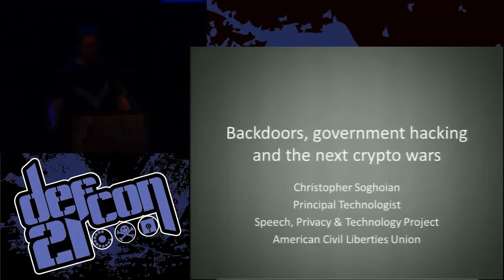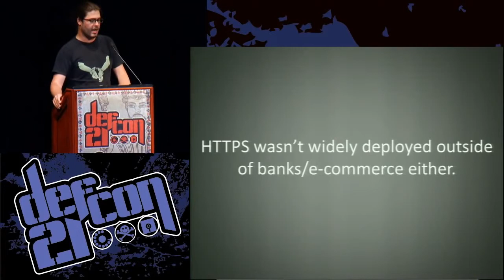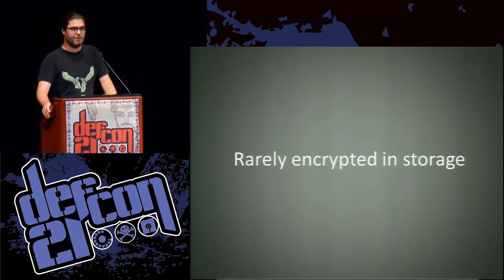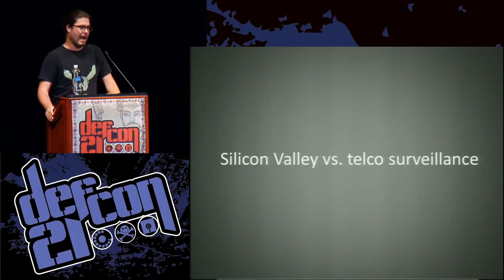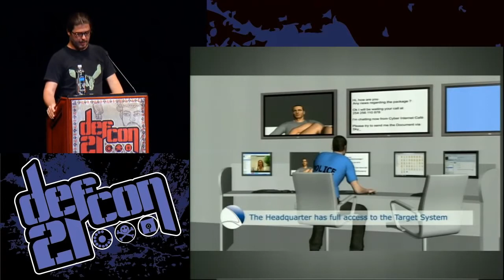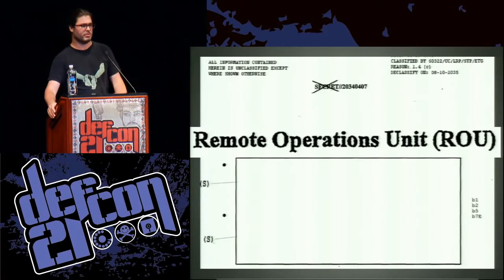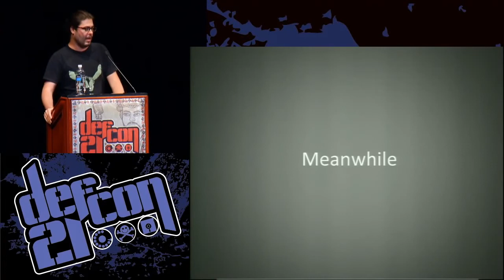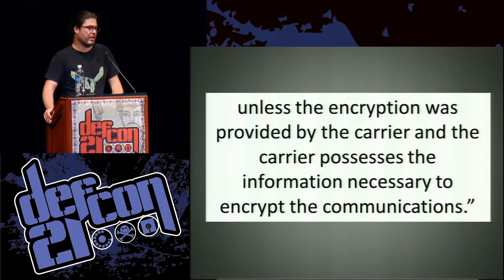ClownsecTech: Backdoors, Government Hacking and The Next Crypto Wars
Law enforcement agencies claim they are "going dark". Encryption technologies have finally been deployed by software companies, and critically, enabled by default, such that emails are flowing over HTTPS, and disk encryption is now frequently used. Friendly telcos, who were once a one-stop-shop for surveillance can no longer meet the needs of our government. What are the FBI and other law enforcement agencies doing to preserve their spying capabilities? The FBI is rallying political support in Washington, DC for legislation that will give it the ability to fine Internet companies unwilling to build surveillance backdoors into their products. Even without such legislation, the US government has started to wage war against companies that offer secure communications services to their users. As the FBI's top lawyer said in 2010, "[Companies] can promise strong encryption. They just need to figure out how they can provide us plain text." At the same time, law enforcement agencies in the United States and elsewhere are acquiring the tools to hack into the computers of their own citizens. The FBI has purchased custom-built software, while other law enforcement agencies in the US and elsewhere use off-the-shelf spyware from companies like Gamma and Hacking Team. Regardless of the software they use, the capabilities are generally similar: They can enable a computer's webcam and microphone; collect real-time location data; and copy emails, web browsing records, and other documents.

Speaker: Christopher Soghoian